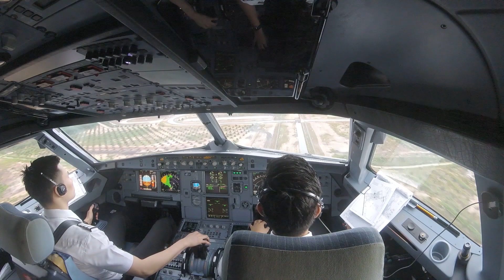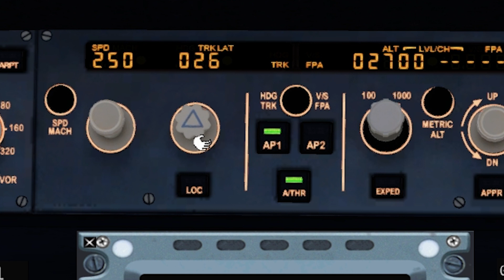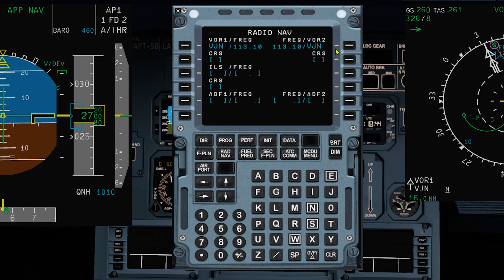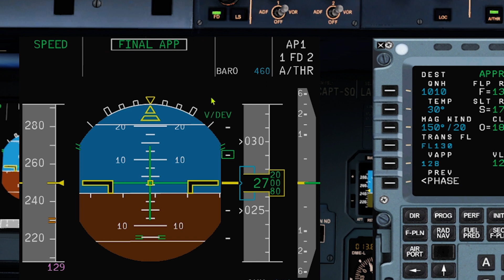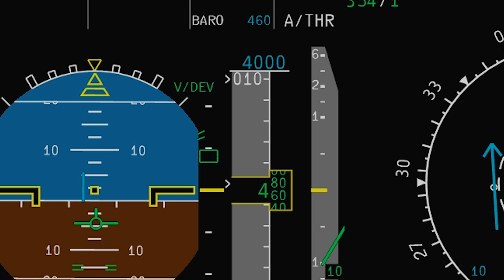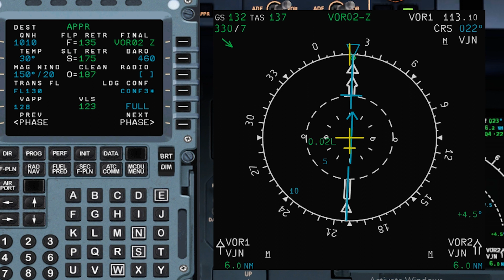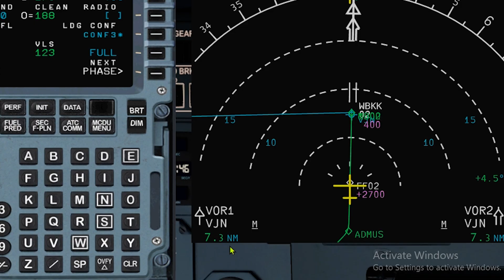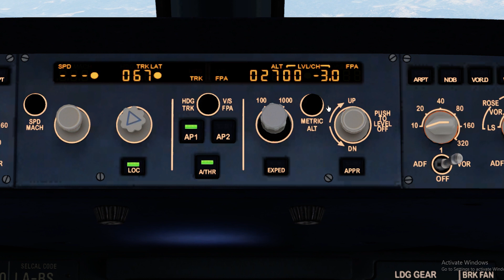A320 Refresher Series Episode 8 [Non-Precision Approaches] (MADE EASY)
In this video , we would look at the VOR approach in managed and selected modes. Also we would look at the localiser approach.